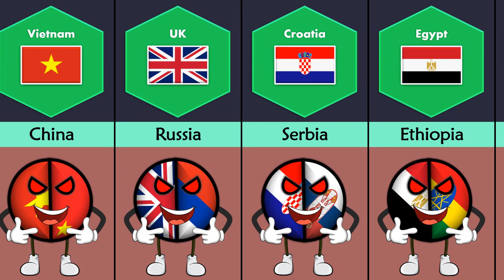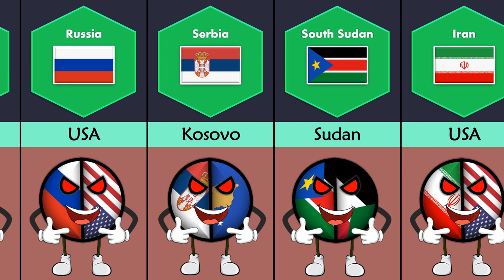Rival Nation From Different Countries | Different Countries Information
Do you like your all neighbor countries? If yes, this is awesome. But some countries also have bad relationship with their neighbor countries. Let's see which countries disturb each other.